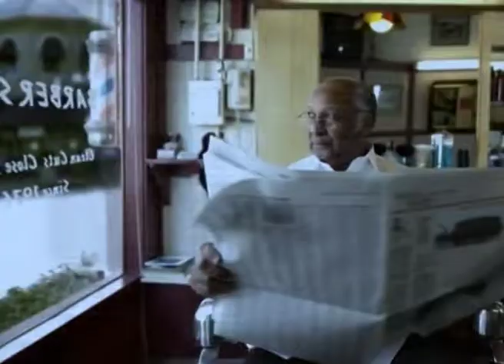এক ঈতিবাচক মনোভাব - A Positive Attitude - Joyce Meyer